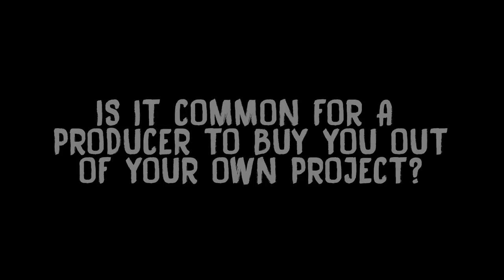Is it Common for Producers to Buy You Out of Your Own Project? - The Ask Alex Show 030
Want a One-on-One Consulting Session?
Breakdown Film's Most Important Directors.

Today's Guest: Allen Johnson

Get your indie film on Netflix, Hulu and iTunes and Keep 100% of the Revenue,

Want someone to show you how to survive and thrive in the film biz, then head over to Alex Ferrari's Indie Film Hustle

SEND STUFF TO:
531-A North Hollywood Way #257